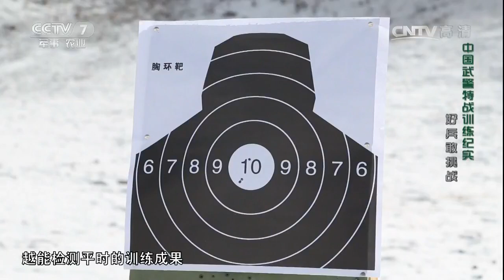特战训练纪实 好兵敢挑战 【中国武警 20170319】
本期节目主要内容： 他们的位置在青海高原，他们每季度都要接受一次极限挑战，本期节目为您展示黄南魔鬼周训练场景。黄南支队是全武警部队率先组织魔鬼周训练的支队级单位，目前黄南支队魔鬼周共有五大类47个挑战课目，几乎所有考核都记录个人和集体两个成绩。

【《中国武警》介绍】：《中国武警》是国内第一档全面反映武警部队风貌的大型电视节目。它纪录武警官兵在执勤一线抓捕犯罪分子真实画面；讲述武警官兵中的先进人物的事迹；传递武警部队在建设信息化作战部队中的主要经验和信息；展示武警部队丰富多彩的文化活动；讴歌警民在风雨同舟中结下的深厚友谊。